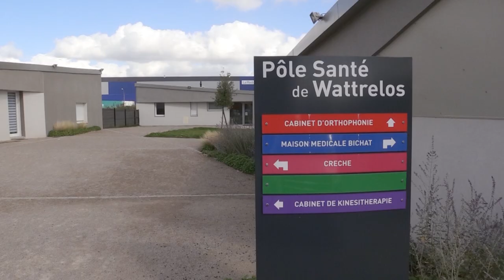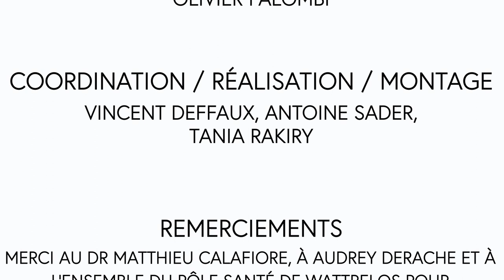MMS180 : le métier de médecin généraliste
Mon Métier de la Santé en 180 secondes (MMS180) propose une série de vidéos pour les collégiens et lycéens sur les métiers atteignables via la PACES.

Matthieu CALAFIORE présente son métier de médecin généraliste.

Porté par l'UNESS.fr, financé par le Ministère de l'Enseignement Supérieur de la Recherche et de l'Innovation, avec la participation de l'ANEMF, l'ANEPF, l'UNECD, l'ANESF et la FNEK.